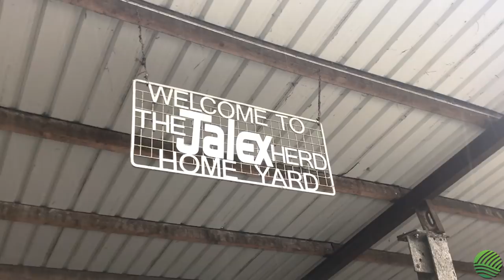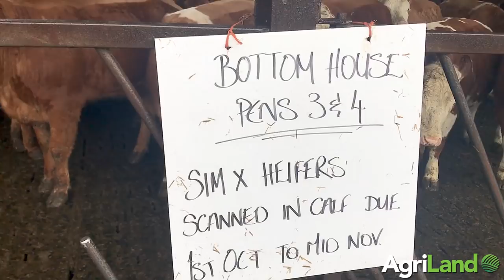Beef focus: Close to 800 cattle on show at Jalex herd open day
James and Nelson Alexander's farm in Co. Antrim